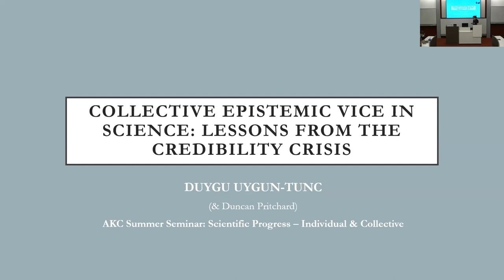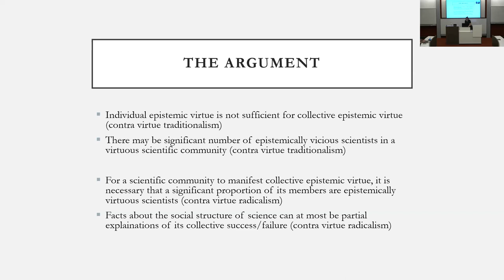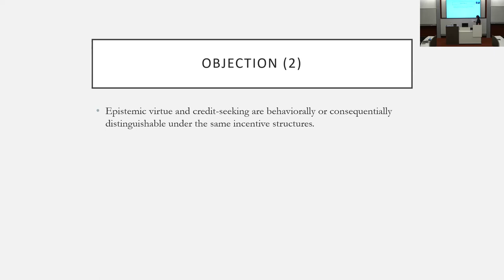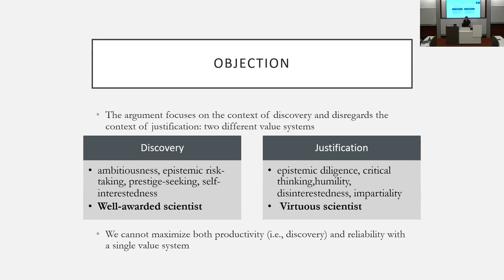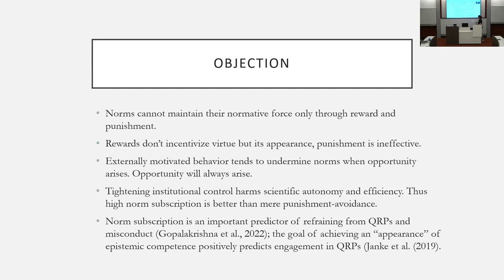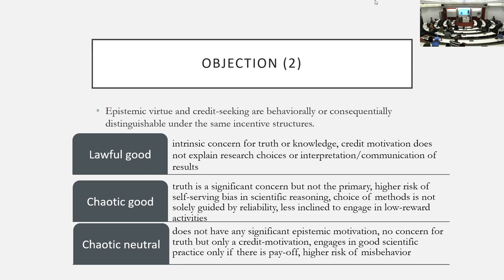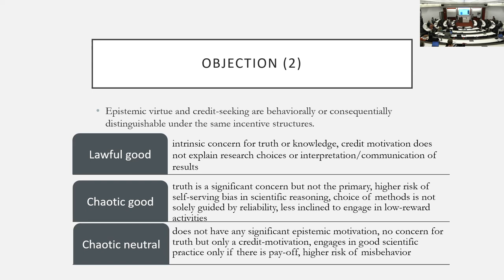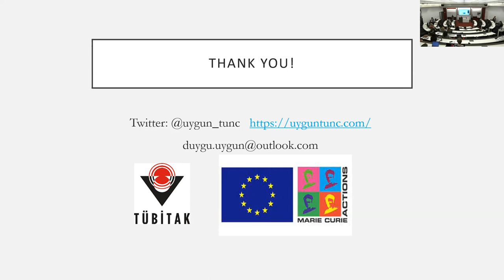Duygu Uygun-Tunç - Scientific Progress- Individual & Collective Seminar - 26/08/2022 – 2/2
Talk by Duygu Uygun-Tunç on the interplay of individual and collective in scientific progress – competition, cooperation, team science: ‘Collective vice in science: Lessons from the credibility crisis’ at the Summer Seminar on Scientific Progress- Individual & Collective Seminar. 26 August 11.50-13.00. The seminar was organized by the Abraham Kuyper Center, Faculty of Humanities, Vrije Universiteit Amsterdam. Location: Vrije Universiteit, Amsterdam.